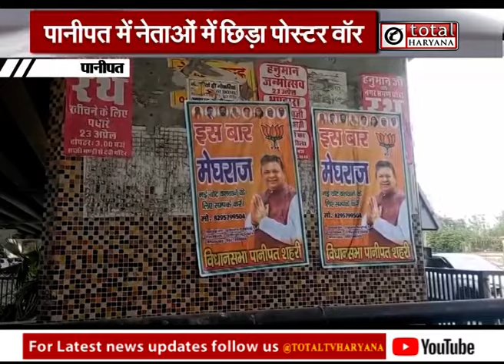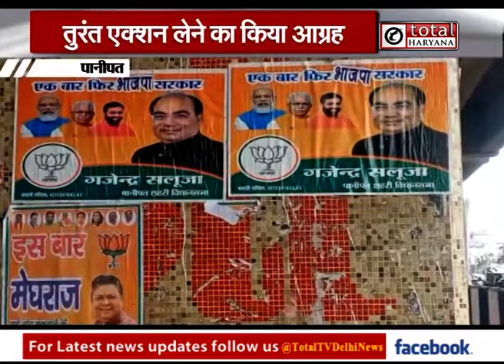Panipat: पानीपत में नेताओं में छिड़ा पोस्टर-वॉर, लोगों ने तुंरत एक्शन लेने का किया आग्रह | Haryana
पानीपत में नेताओं में छिड़ा पोस्टर-वॉर, लोगों ने तुंरत एक्शन लेने का किया आग्रह